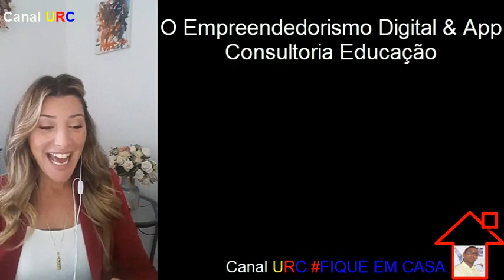Canal URC Entrevista Online FIQUEEMCASA O Empreendedorismo Digital & App Consultoria Educação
Sejam BEM-VINDOS ao meu Canal URC - Canal Uilton Rocha da Conceição. Aqui Você encontra Curiosidades, Entrevistas, Entretenimento, Músicas e Etc. Busco proporcionar os melhores conteúdos com a melhor qualidade para Você. Data de Nascimento Dia 18 de Novembro de 2017. Assinado Graciosamente: Uilton Rocha da Conceição o criado do  Canal URC. VOLTE SEMPRE !.

Por conta da Pandemia Coronavírus, COVID-19 (Em 2020) que se alastrou no Brasil. Eu, Uilton Rocha da Conceição tô fazendo uma releitura de música que já tinha aqui no meu Canal URC. Não posso ficar gravando diretamente aí eu tô pegando várias Músicas e vídeos colocando em um Só.

🏡FIQUEEMCASA O Empreendedorismo Digital & App Consultoria Educação.

Venha estudar na UNOPAR ! Acesse para obter sua isenção na inscrição!

O Empreendedorismo Digital ganhou força nos últimos anos e está sendo Extremamente Importante neste momento de Pandemia.
O nosso bate-papo Sobre como se tornar um Empreendedor Digital.

MEDIAÇÃO: Vanessa Bellini (Gerente de Empregabilidade da Kroton) PORTAL CANAL CONECTA.

CONVIDADO: Fábio Novaes -  Gerente Comercial da Kroton.

📆DATA/DATE: 19 de Maio de 2020.

🔍IMAGENS/IMAGES: Canal URC, Canal Uilton Rocha da Conceição. Canal URC Entrevista Online.

📧LOCAL/LOCATION: Salvador-Bahia/Brasil.